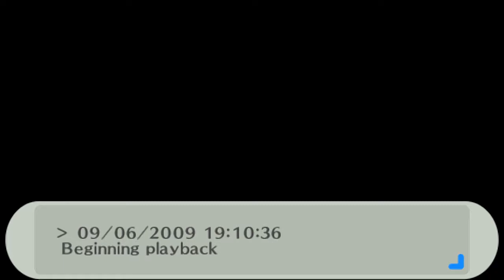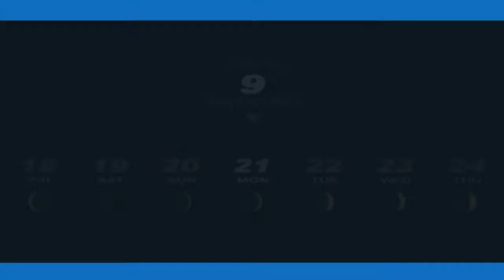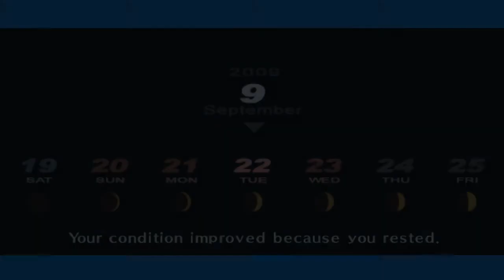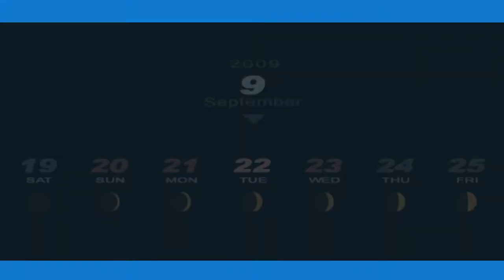Tornada, Burze i Hibernacja | Persona 3 Portable [HARD] #71